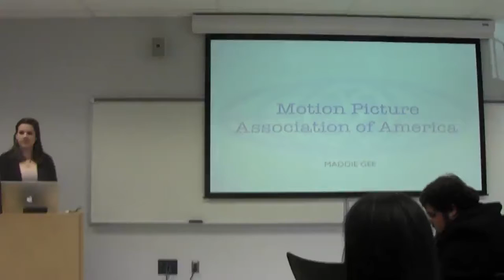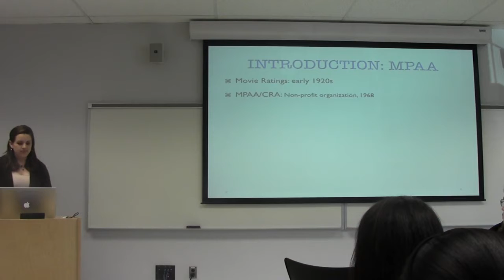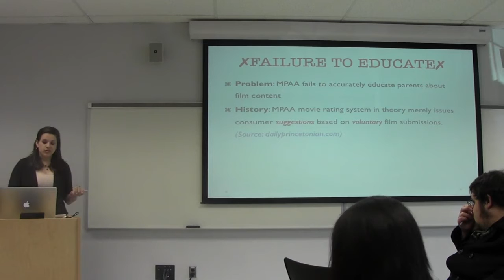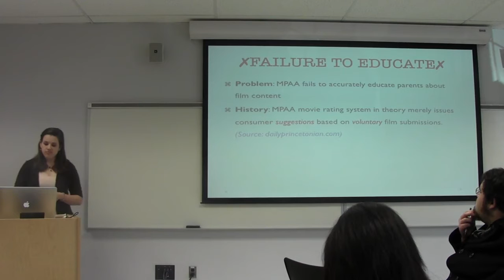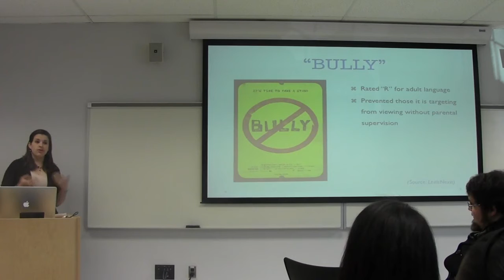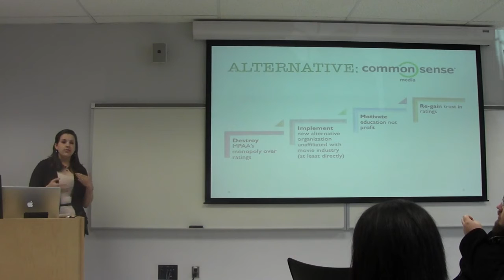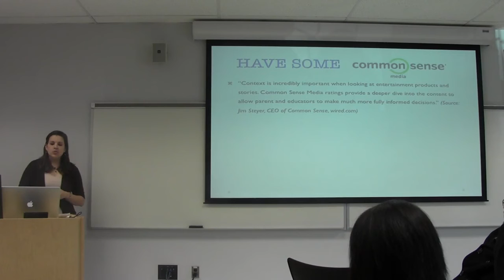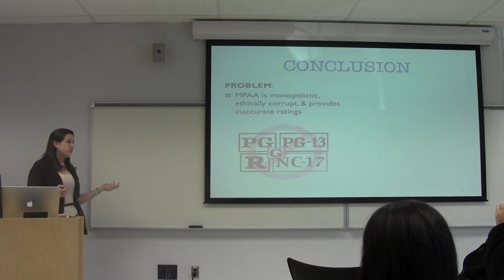COMS 360 Speech